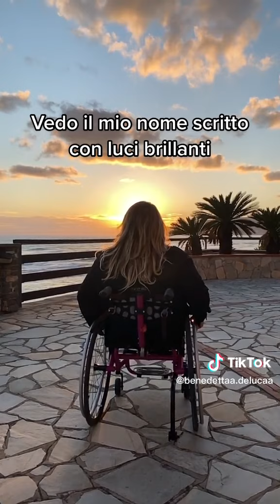amazing crutches girl pt3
benedettaa delucaa is the best
showing her crutches, wheelchair and scooter